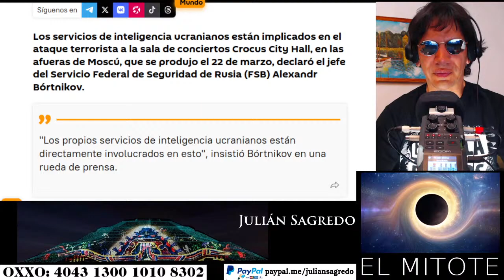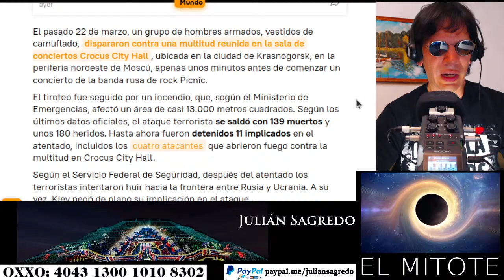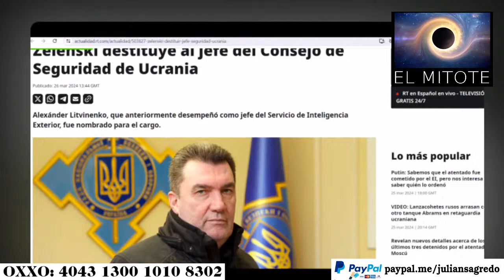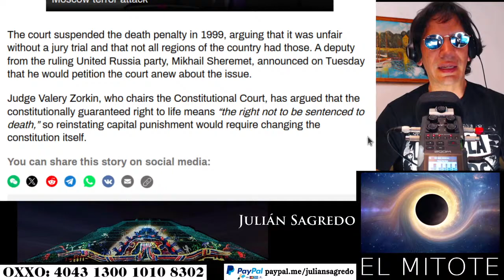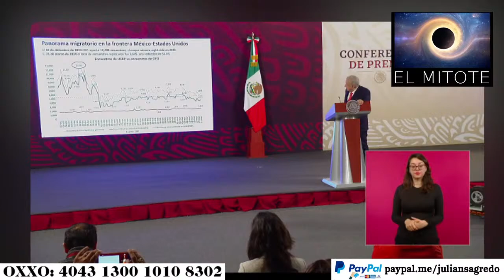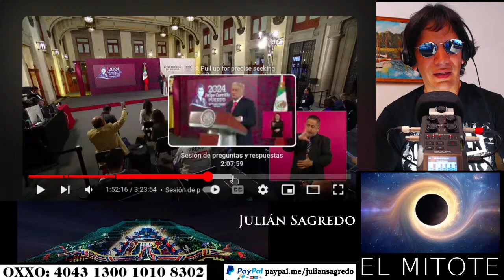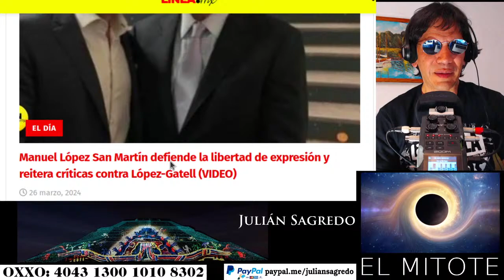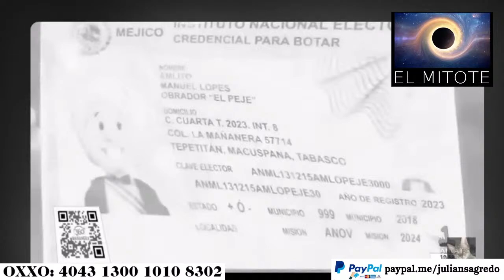REINO UNIDO Y ESTADOS UNIDOS DIRIGIERON TERRORISTAS CONTRA RUSIA !! DESESPERADOS PIERDEN LA GUERRA !